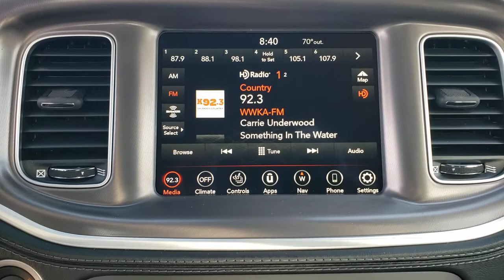2021 Dodge Charger Cocoa Beach, Palm Bay, Kissimmee, Deltona, Titusville, FL 21201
Smoke Show New 2021 Dodge Charger available in Titusville, Florida at Parks CDR Space Coast. Servicing the Cocoa Beach, Palm Bay, Kissimmee, Deltona, FL area.

5600 U.S. 1